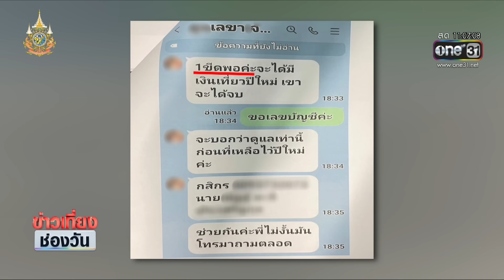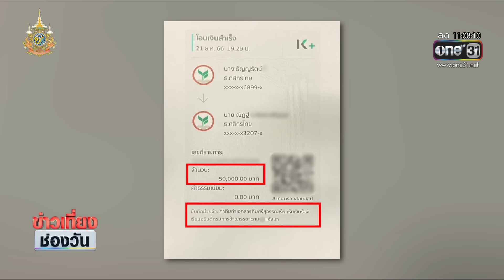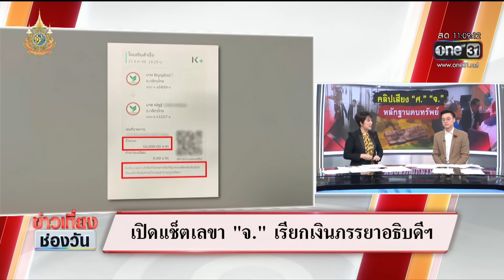อธิบดีกรมการข้าว-ภรรยา พบตร. ถูกรีดเงิน 1.5 ล้าน | ข่าวเที่ยงช่องวัน | สำนักข่าววันนิวส์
กรณีเจ้าหน้าที่จับกุม นายศรีสุวรรณ และ เจ๋ง ดอกจิก กับพวกรวม 3 คน หลังจากอธิบดีกรมการข้าว เข้าแจ้งความต่อเจ้าหน้าที่ว่าถูกข่มขู่รีดเงิน 1.5 ล้าน แลกกับการไม่ร้องเรียนหรือกลั่นแกล้งให้ถูกตรวจสอบ วานนี้ธิบดีกรมข้าวควงภรรยา ให้ปากคำตำรวจ ลั่นหลักฐานมีเยอะกว่านี้ พกสมุดบัญชี 20 กว่าเล่มมาให้ตรวจสอบ